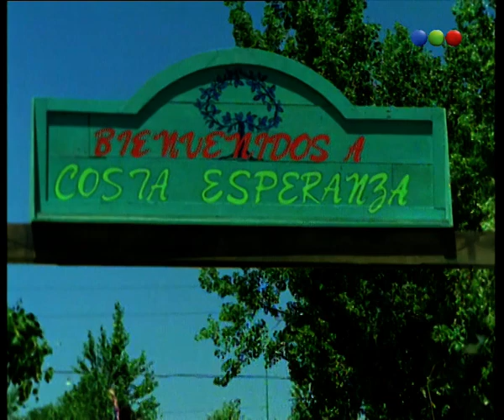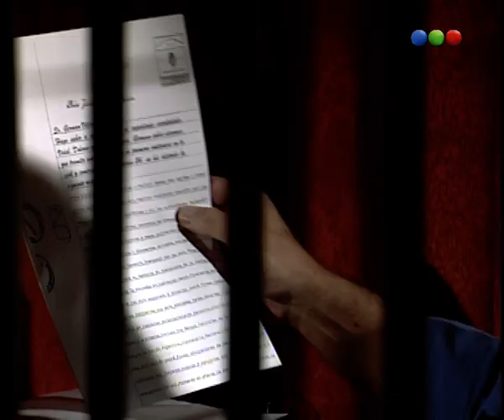Capítulo 193 - Parte 1 - Verano del 98